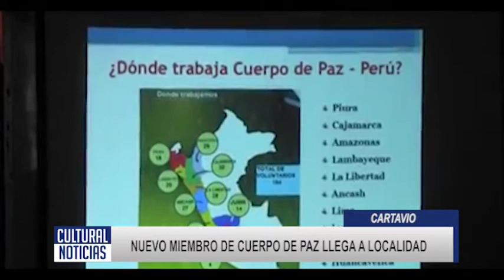CARTAVIO Nuevo miembro de cuerpo de paz llega a localidad